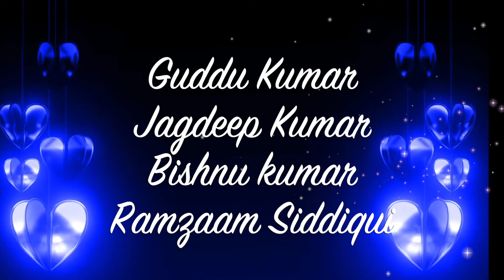DIWANI BUA Part 1- MOONWALK MEDIA | दीवानी बुआ PART 1 | Wild Fantasy -1| Romantic comedy Web Series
Watch the story of a crazy sexy aunt, how she tricks a good-looking young boy into the trap of his wild fantasy honeymoon in three different episodes. एक पागल सेक्सी बुआ की कहानी देखें, कैसे वह एक अच्छे दिखने वाले युवा लड़के को अपनी जंगली कल्पना हनीमून के जाल में फंसाती है
Direction, Editing , Produced, Story, Idea, Concept, Dialogues
Written by KAMAL CHETRY.
MOONWALK MEDIA